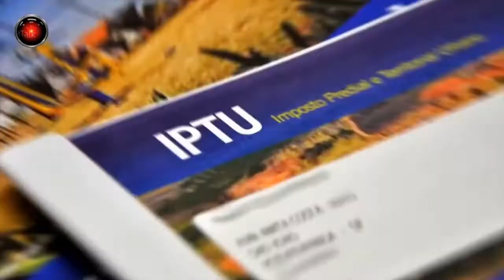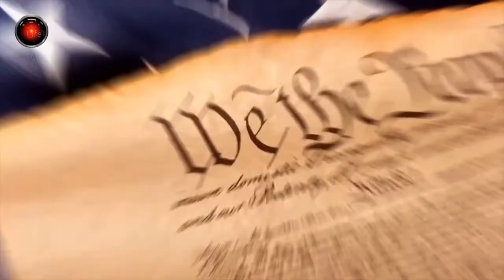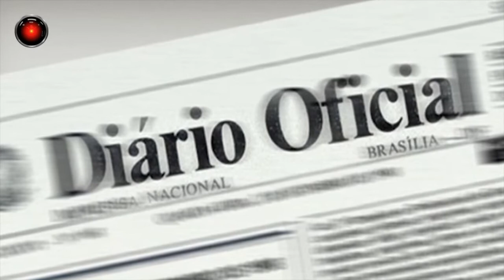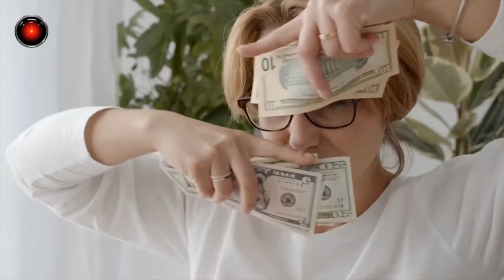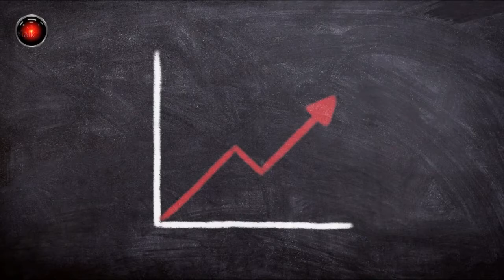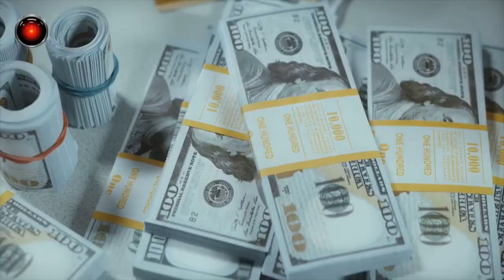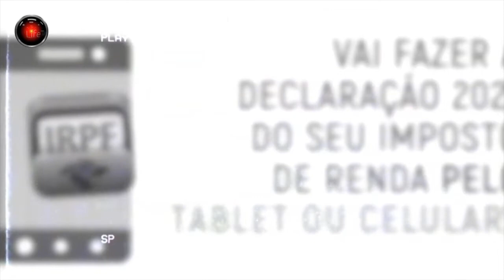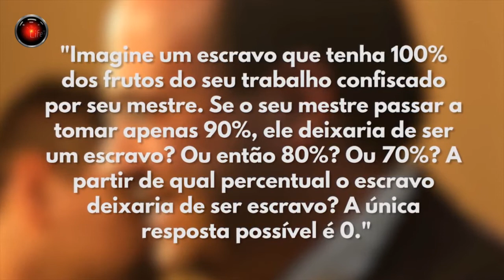Centenário DO LEÃO Imposto de renda: a raiz de TODO MAL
"A Mão Invisível que Governa o Mundo.